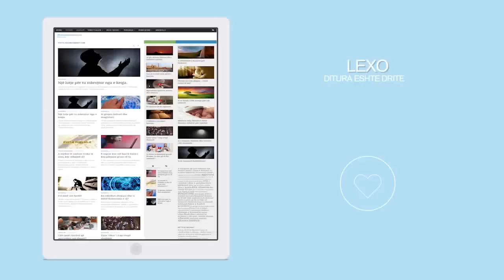Te fal namazin apo te ha ushqim kete bej te paren?